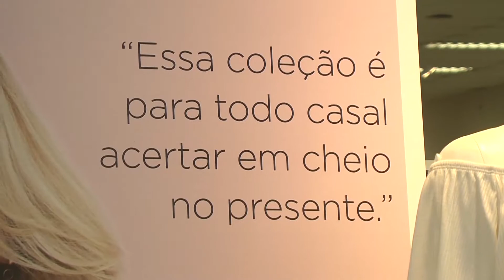Ituanos vão às compras para o dia dos namorados